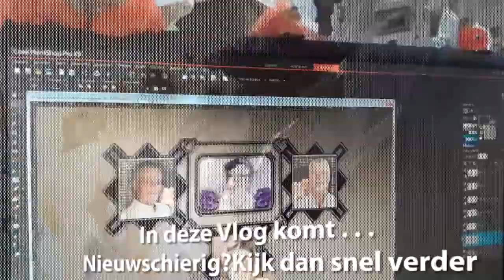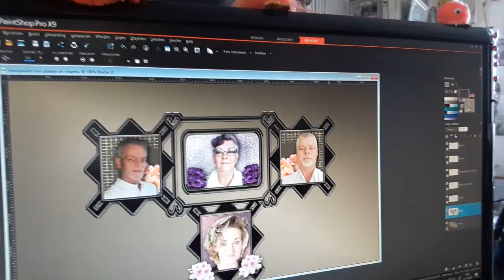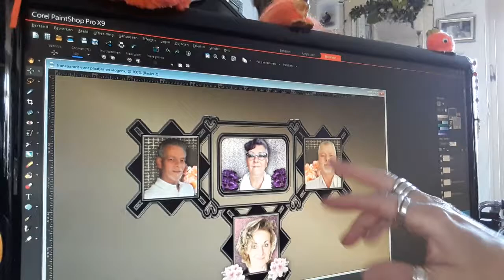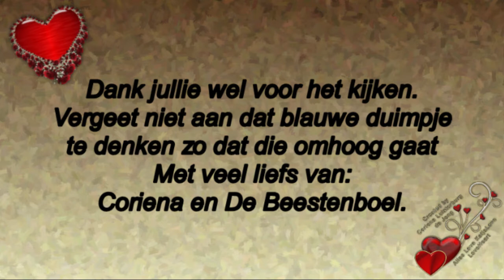Vrijdag 17 april Een makkelijke dag #742